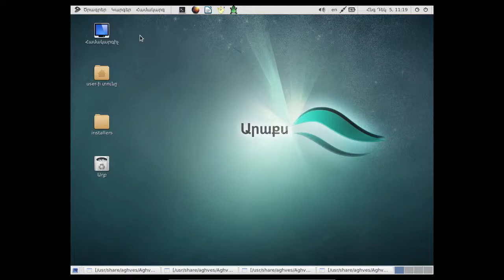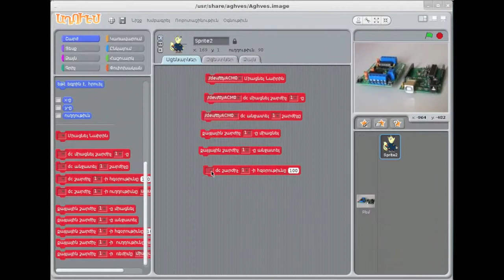Նաիրի սալիկի հրամաններ